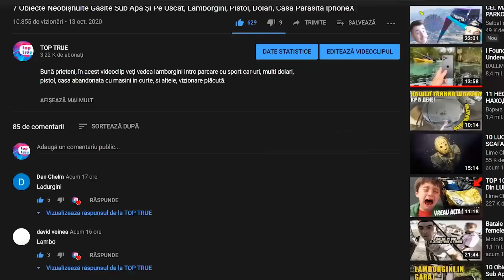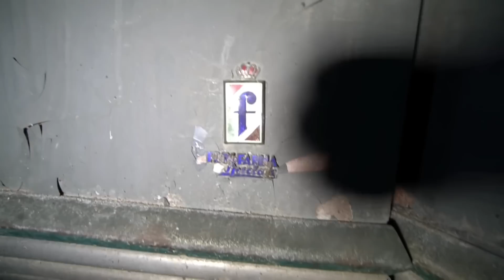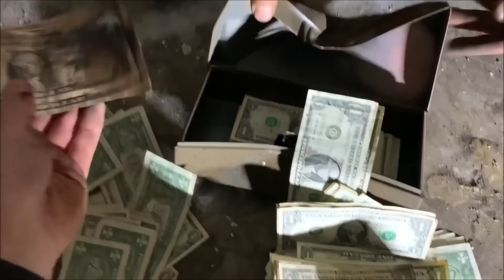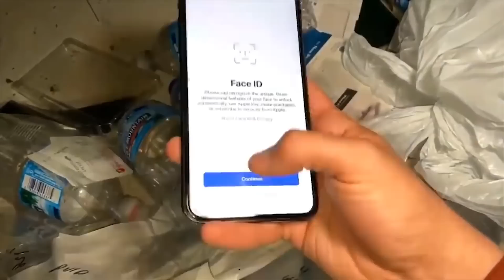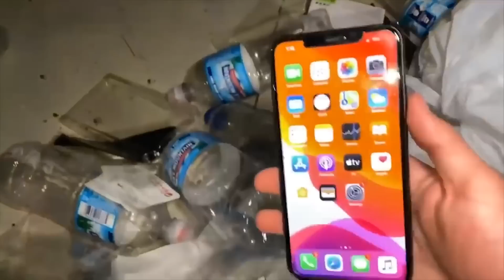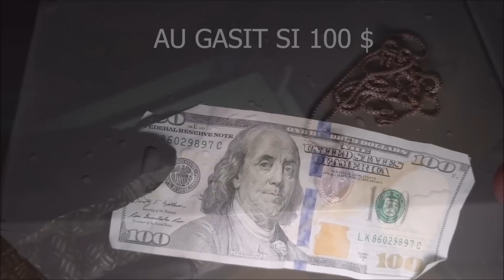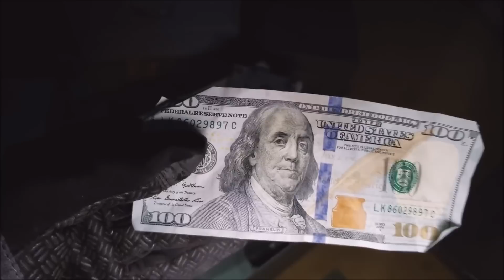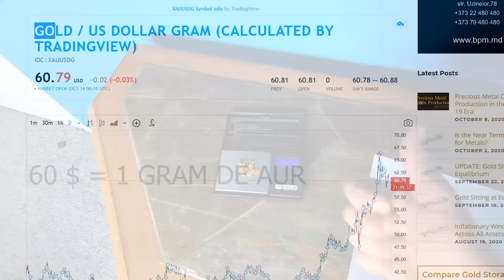10 Obiecte Neobișnuite Găsite Sub Apă Și Pe Uscat, Ford Mustang 1968, Seif cu BANI, Iahaturi #10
Bună prieteni, în acest videoclip veți vedea Aur gasit in apa, Iahturi abandonate, Bani gasiti in banca, Cimitir de masini, Masini scoase din apa si multe altele, vizionare placuta!

Acesta este un video documentativ
Videoclipurile originale sunt mai jos:
1 Exploring with Fighters
2 Abandoned Exploration Squad
Breaking Into Heavy Duty Abandoned Bank Safe With Torch - I Can't Believe How Much Money Was Inside!
3 Adventures with Purpose
4 Abandoned Urbex Canada
5 Wauconda Broke Boy
6 ONSCENE TV
7 Abandoned Exploration Squad
8 Urban Exploration - Abandoned Places